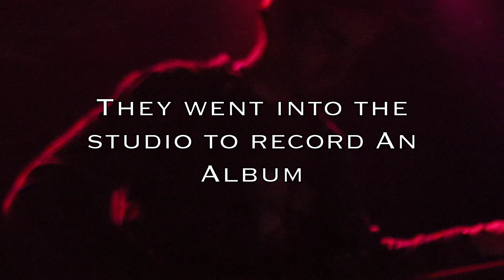Soapbox Sound - Cornerstone (Album Video)